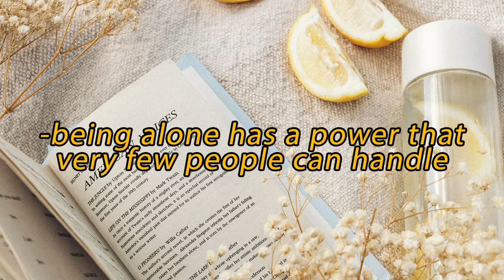Are you scare of being alone? ~ sad song to cry to 1 hour mix